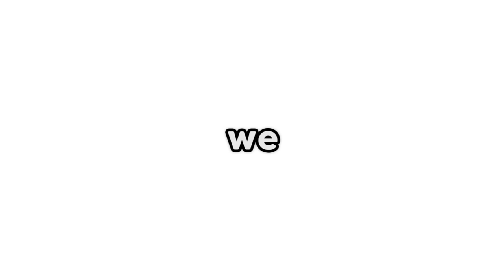We Survived a BARRYS PRISON APOCALYPSE in Roblox BROOKHAVEN RP!!